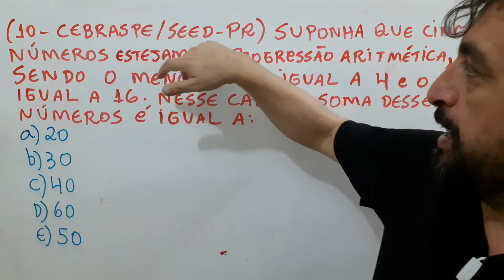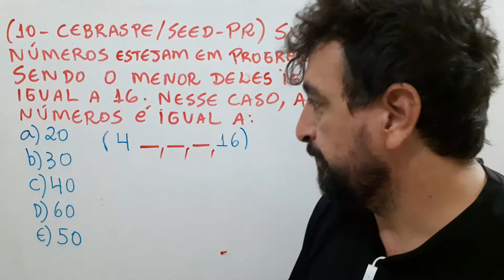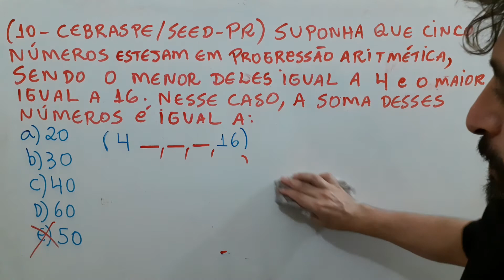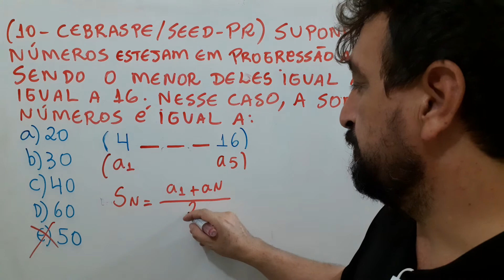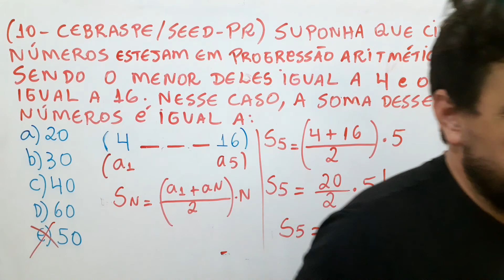Questão 10 Mat. PSS pr